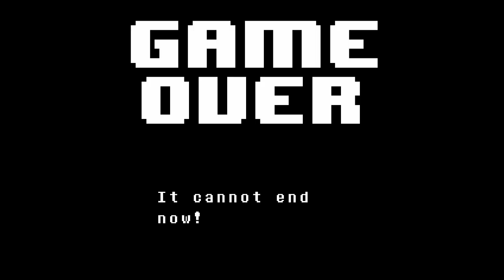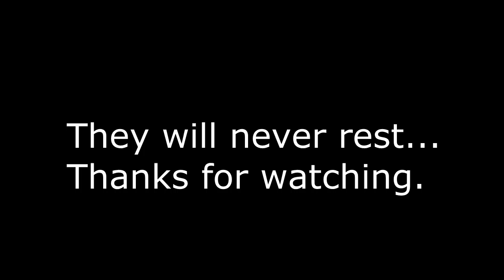An Honorable Foe : Undertale Part 7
Respect is given where respect is due. Well played.